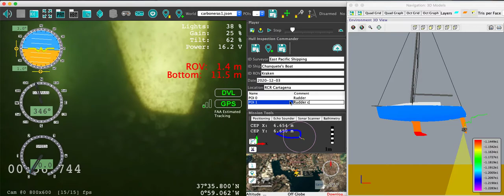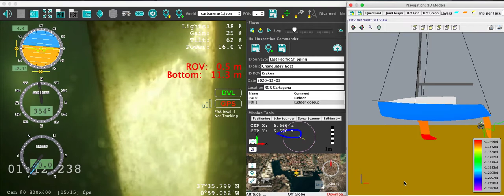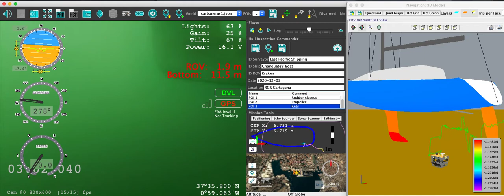3d visualization and positioning trials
A field test of our 3D visualization and positioning system, carrying out an inspection of a small sailboat.
Please don't pay too much attention to the interface, we are working in a development environment for now. Once it's more advanced we will implement it in our HMI.